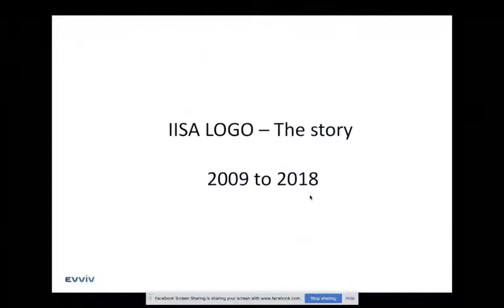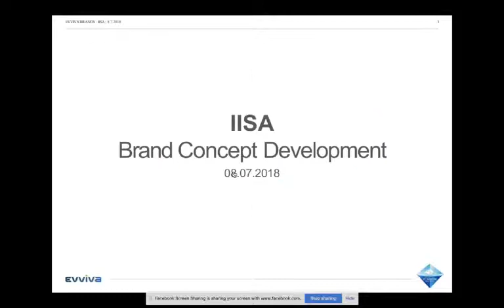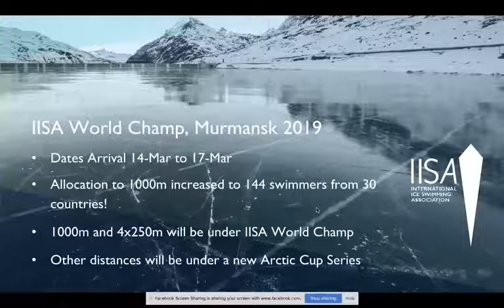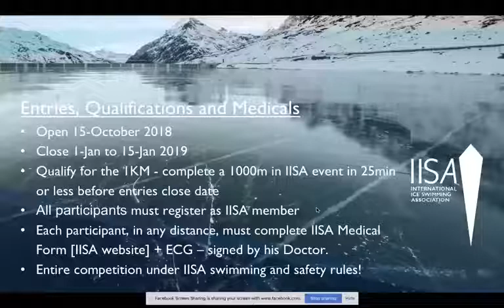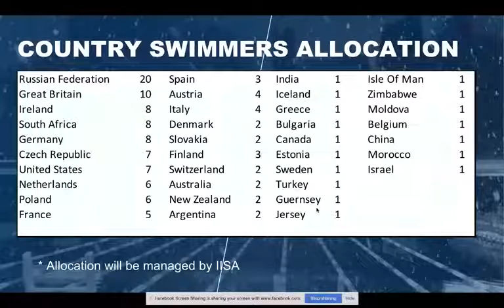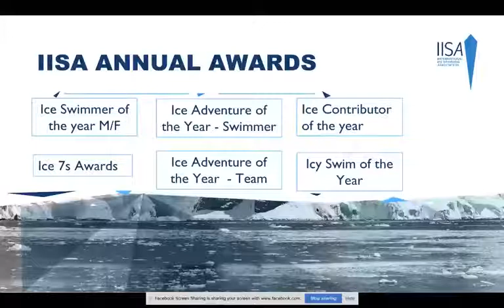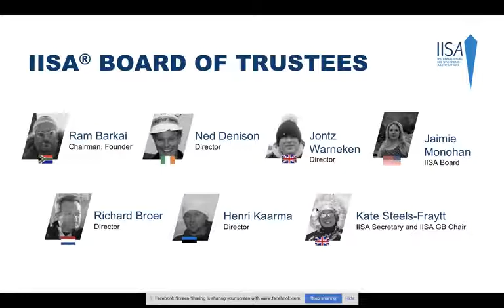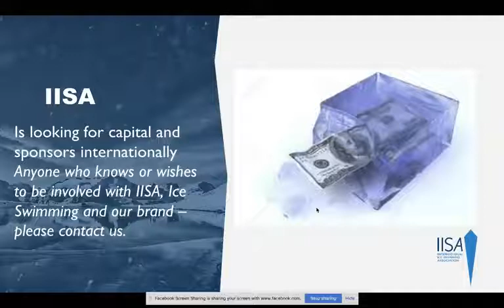International Ice Swimming Association Announcements by Ram Barkai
Ram Barkai, the founder of the International Ice Swimming Association, made a number of announcements on the growth, potential and future of ice swimming on 15 September 2018 in London.